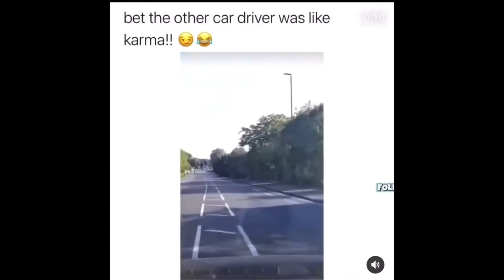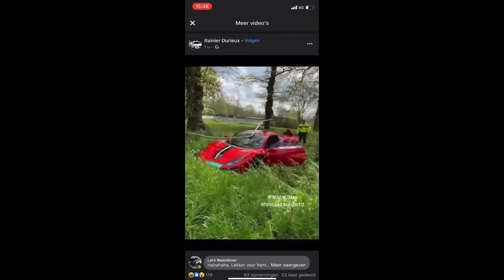Idiots In Cars 6